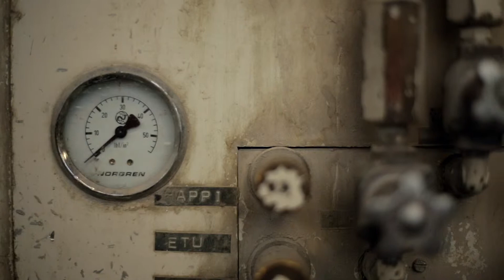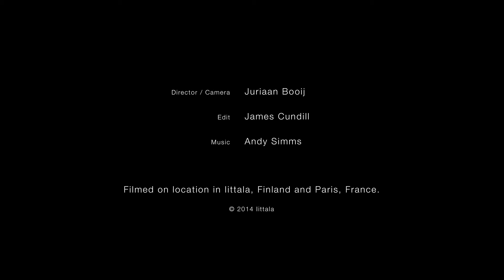Vase Ruutu / Ronan & Erwan Bouroullec pour Iittala